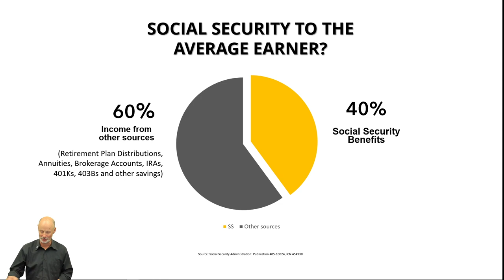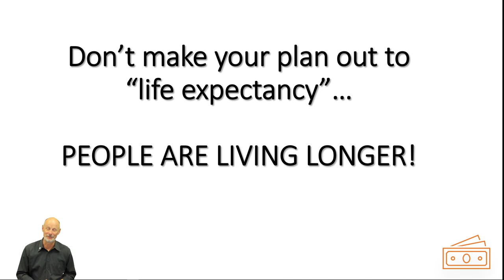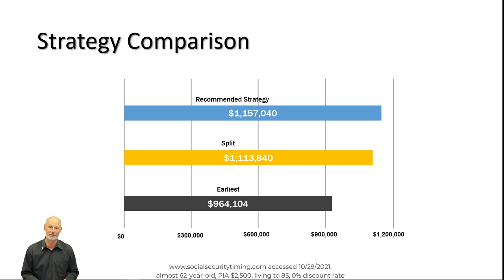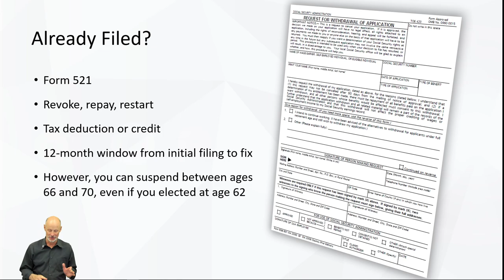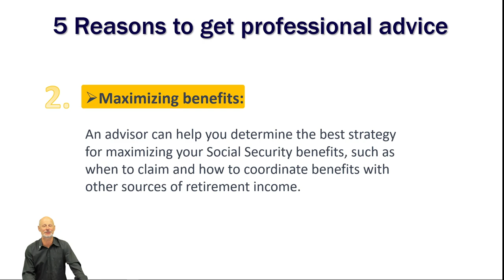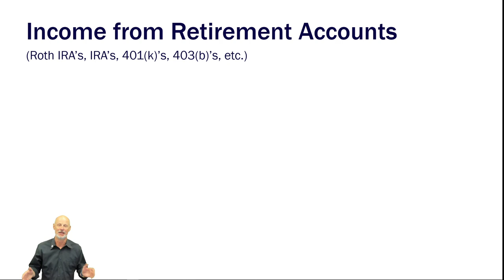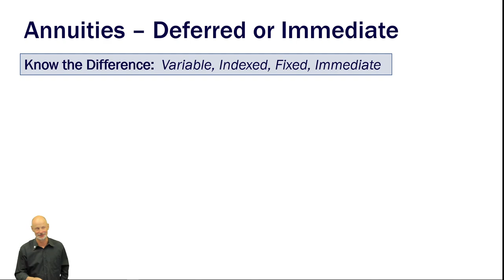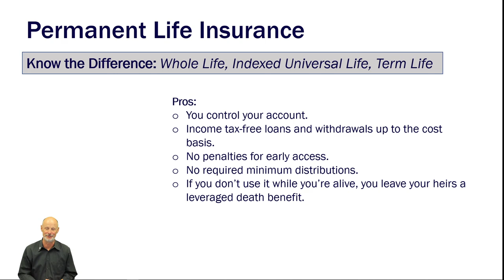The #1 SECRET to Claiming Social Security Benefits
In this video I will disclose the ONE and only secret to truly claiming Social Security at the perfect time for you! There is a lot to learn and I am here to show you how you can make the best decision going forward.

The difference in claiming strategies can mean a difference of over $100,000 during your retirement years. We are here to provide the education and tools to help you make an informed decision!

⚠ If everything you believed to be true about money and retirement turned out to not be true, when would you want to know?

There are so many myths and misconceptions around the subject and our goal is to provide you with the FACTS and teach you why it's more important to learn "how to invest" versus "what to invest in."

If I were to send you out to play in a pro golf tournament tomorrow... would you want your favorite golfers clubs or their swing? You see most people out there are selling "clubs" or an investment product without fully educating you on the "swing" of how money works. If you know anything about golf, the SWING is what makes the golfer.

If you believe like most financially educated people that taxes will be higher in the future, what is your plan?

There are only 3 ways to grow your money:
🌱 TAXABLE
🌱 TAX-DEFERRED
🌱 TAX-FREE

Are you going to be reactive or proactive? It really is your choice.

👇 Use the links below to connect with us further and to get more education or to set up a 1 on 1 no-cost, no-obligation appointment with James where he can review your current plan and help you identify what is working and what can be improved going forward.